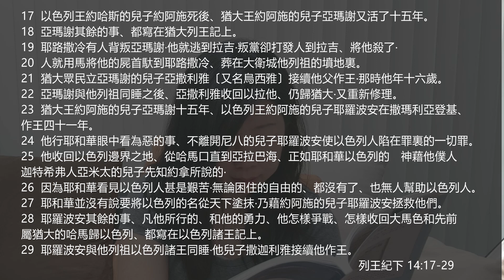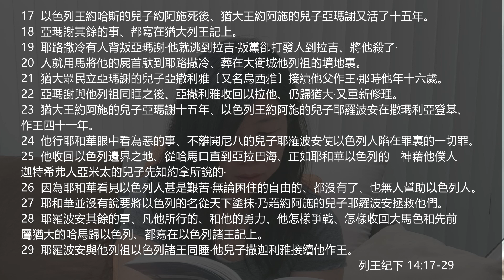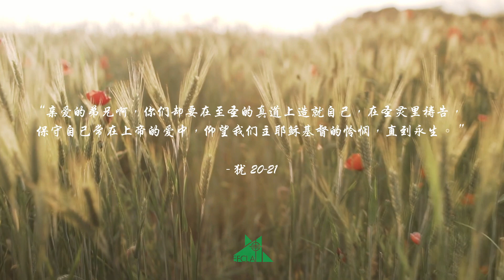EFCLA 2024 0722 與神的親密時分 靈修分享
每日靈修（列王紀下 14:17-29 ）

親愛的天父，我們感謝祢透過經文向我們顯示祢的主權和憐憫。求祢幫助我們在生活中信靠祢的掌管，感恩祢的慈愛，並順服祢的旨意。願我們的生命榮耀祢的名。奉耶穌基督的名禱告，阿們。

王立約 姊妹